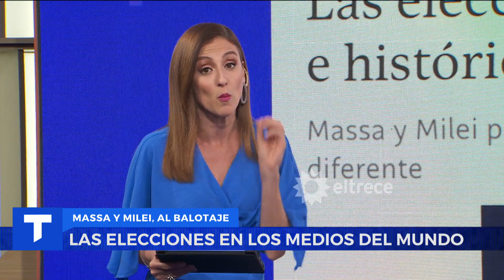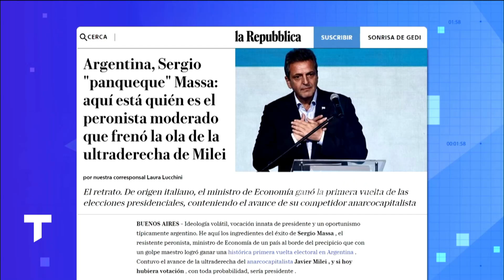LA SORPRESA DE SERGIO MASSA: Su victoria recorrió los medios de todo el mundo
Los medios de todo el mundo, amplificaron la victoria de Sergio Massa en la primera vuelta de las Elecciones 2023. Él y Javier Milei buscarán la presidencia el 19 de noviembre.

Informe emitido el lunes 23 de octubre de 2023 en Telenoche.